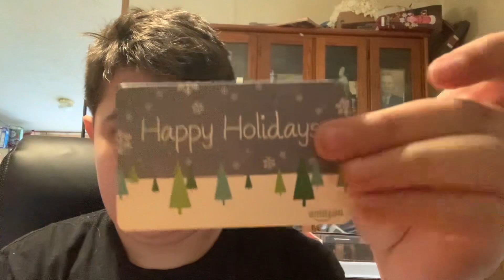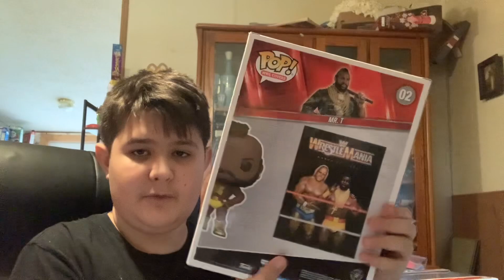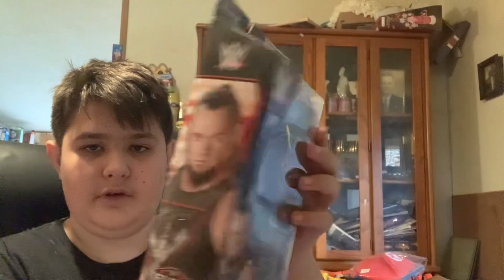WHAT I GOT FOR CHRISTMAS 2023 🎄🎅☃️🎁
Hope you all had a merry Christmas god bless you guys and girls ❤️❤️❤️🎄🎄🎁🎁